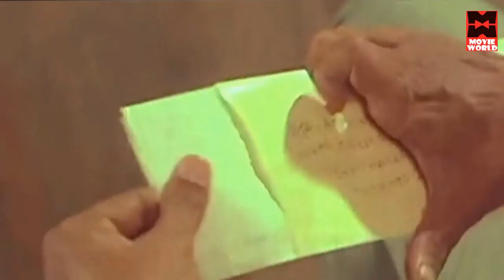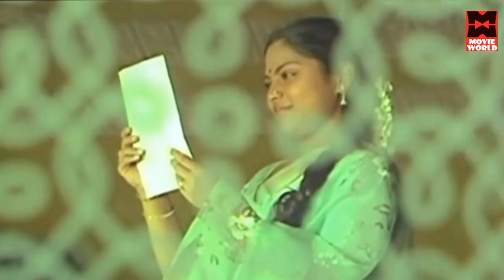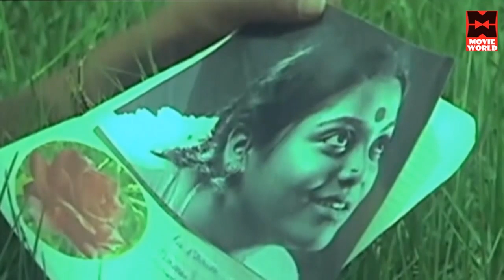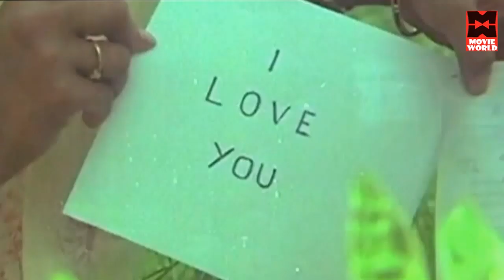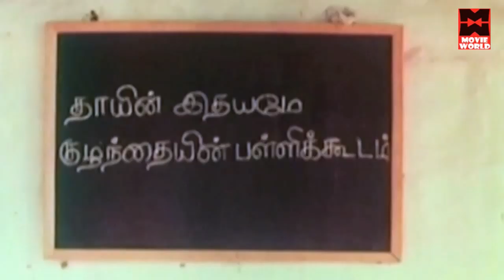Hits Of P.Susheela | P.Susheela Tamil Hit Songs | Adiye Kannama | Tamil Film Songs Hits | Saritha